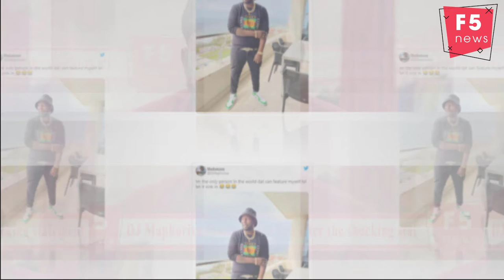DJ Maphorisa comes under fire after the shocking statement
DJ Maphorisa comes under fire after saying he is the only artist in the world who can feature himself.
Amapiano King DJ Maphorisa was criticized for jokingly claiming he is the only artist in the world who could feature himself on a track.
Though Phori is not known to be humble about his accolades and wins, the amapiano pioneer managed to get under the skin of fans after his comments on where he is at in his ever-evolving career.
In a moment of not-so-humble bragging, the Banyana hitmaker told fans he is the only artist in the world who could feature himself.
The star is referring to Madumane, his alter ego who often appears on his tracks.
“I'm the only person in the world who can feature myself. LOL! Let it sink in,” wrote the star.